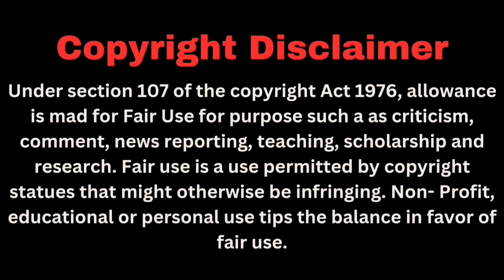We stand Together/Part-3/Wangxian-FF Explain In Hindi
Fanfiction:- We Stand Together
Author:- Rati